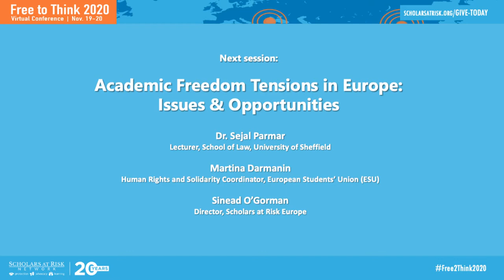Free to Think 2020 Academic Freedom Tensions in Europe Issues & Opportunities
Academic Freedom Tensions in Europe  Issues & Opportunities